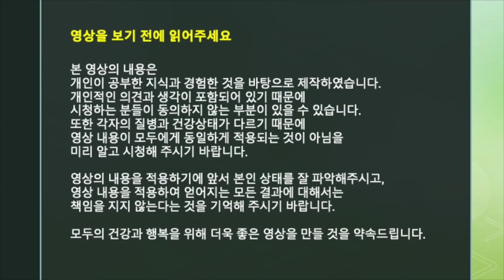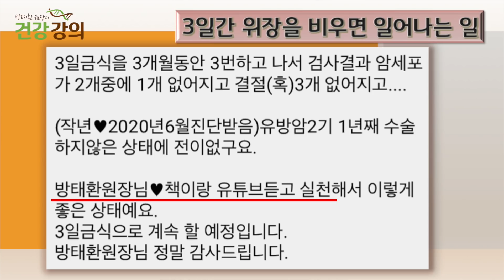암환자가 3일 금식했더니 일어난 일! [방태환원장의 건강강의]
암환자가 금식을 했더니
몸에 놀라운 변화가 일어났습니다.
암이 줄어들고, 없어지는 놀라운 일들...
그 자세한 이야기를 들려드립니다.